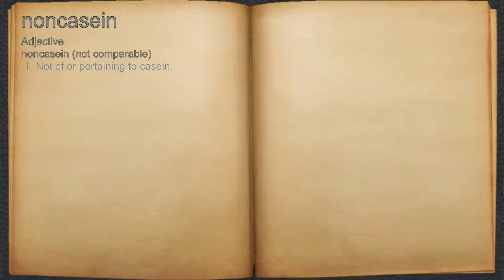What does noncasein mean?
A spoken definition of noncasein.

Intro Sound:
Typewriter - Tamskp